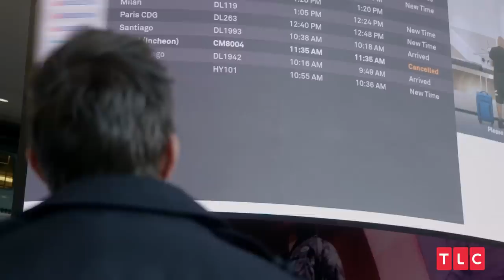Darcey and Stacey Reveal Their New Looks!